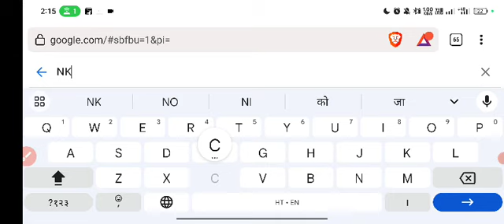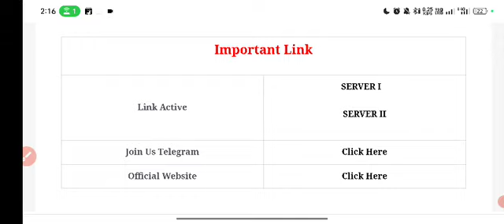Maharashtra Forest Guard Result 2023 Kaise Dekhe ? How to Check Maharashtra Forest Guard Result 2023